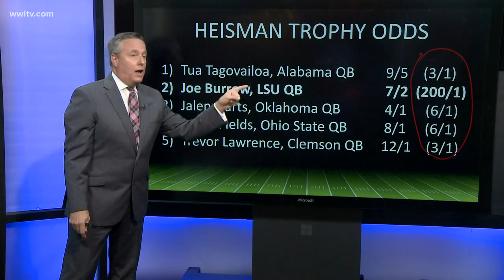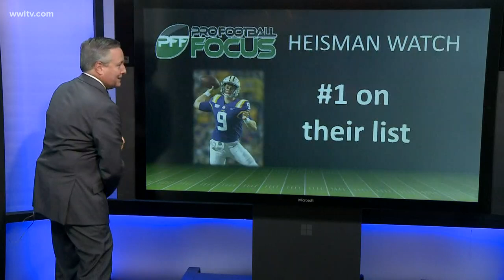LSU Quarterback Joe Burrow now a Heisman favorite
It's been an amazing start for LSU QB Joe Burrow, who has jumped from 200-1 odds to win the Heisman to 7-2 odds.

Burrow has been nothing short of amazing as LSU has blitzed out to a 4-0 start. For three of those four performances, Burrow was named the SEC Offensive Player of the Week.